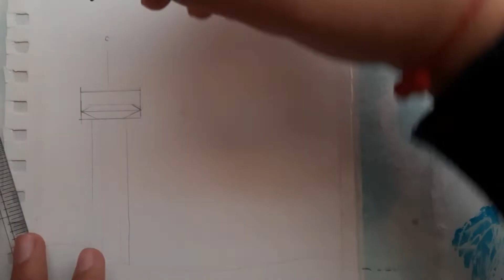Easy sunset watercolour painting for beginners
HELLO,
in this video, I have explained how to paint a sunset with watercolour,
easy sunset watercolour painting Tutorial step by step

Materials:
paper - 149 gsm
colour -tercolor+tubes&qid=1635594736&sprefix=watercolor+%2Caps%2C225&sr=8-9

Do practices

ignore this,
sunset painting watercolour
sunset watercolour painting
sunset watercolour painting tutorial
watercolor painting tutorial
watercolour painting sunset
sunset lover
watercolor painting sunset for beginners
easy sunset watercolor painting for beginners